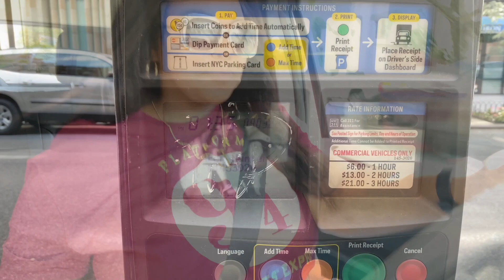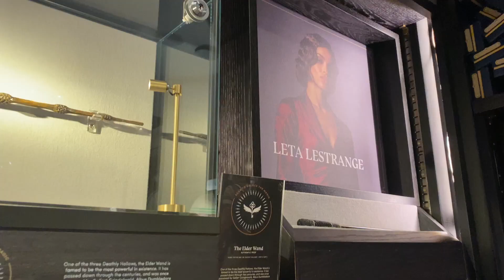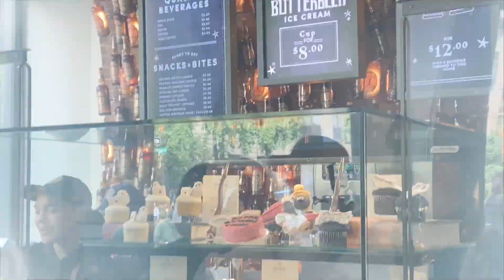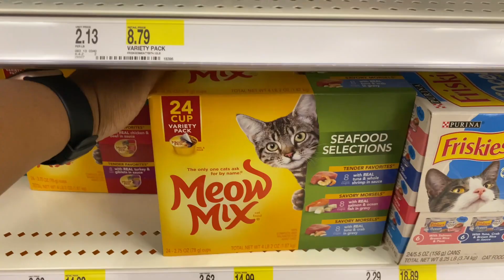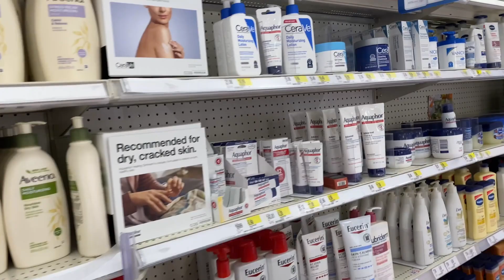WEEKLY VLOG: HARRY POTTER NY + FILMING CONTENT + IMPOSTER SYNDROME + STARTING NOOM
Hey, Lous! I'm we did it! I can't thank you all enough for rocking out with me. On today's episode (weeklyvlog) I visit the HarryPotterStore in New York, join a 30 day content challenge and started

That's a lot, I know! I hope you enjoy this Vlog! Let's converse in the comments!

SIZES
Tops: 18/20 (2X)
Dresses: 20 (if no stretch - 18 with stretch)
Jeans: Size 20

Boutique Instagram: @SHOPjoilouise